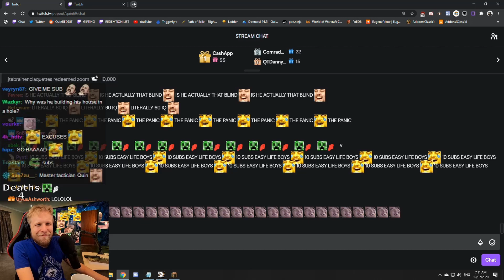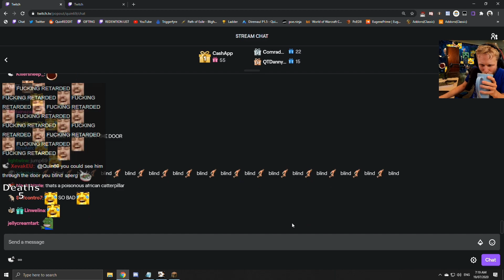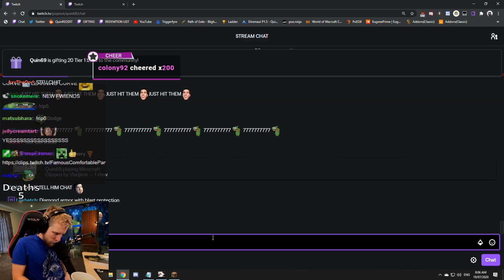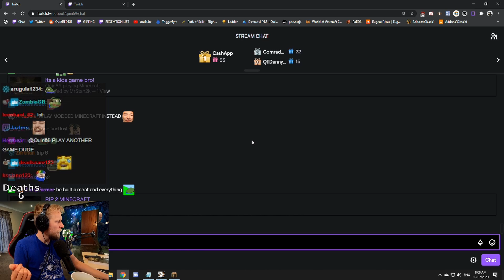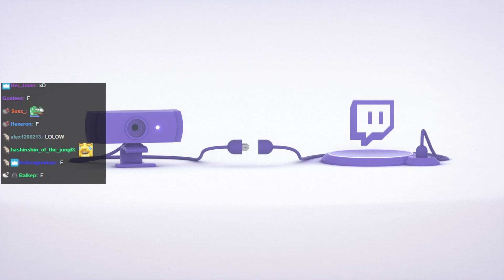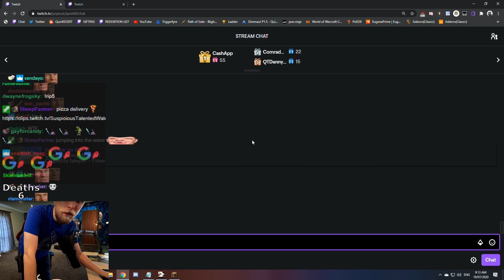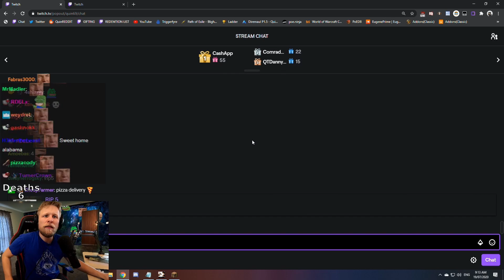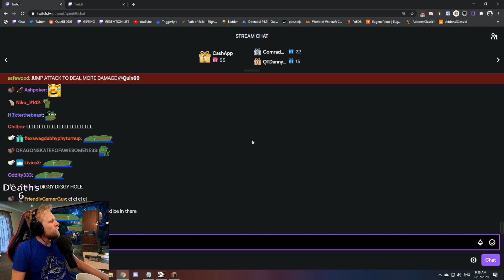Quin69 Plays Minecraft for the First Time! Ep.2 (Hardcore, Blind)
!!! This minecraft lets-play is not made for kids! Strong Language and loud noise warning!
Quin plays minecraft for the first time in his life. Completely blind!